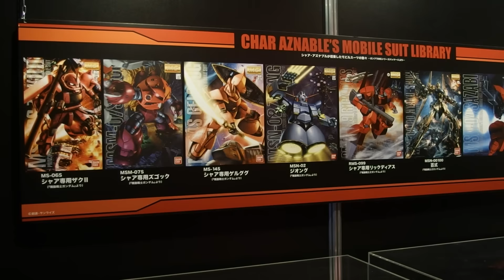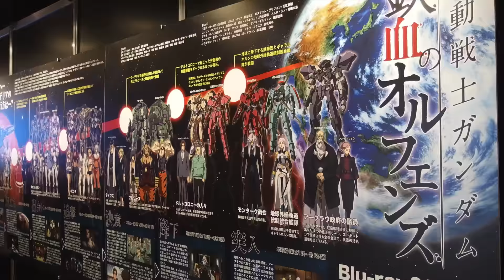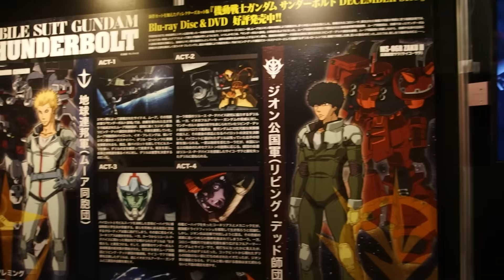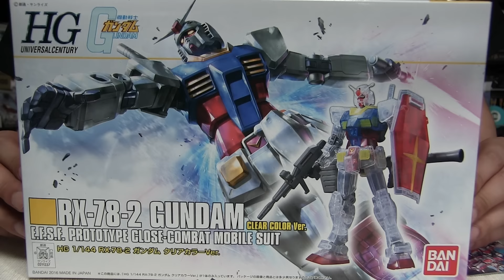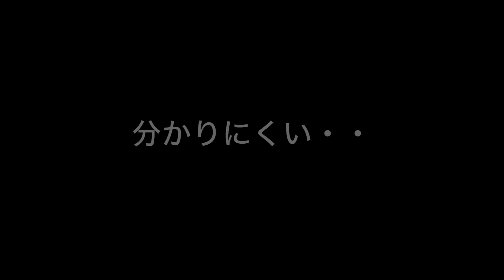ガンダムワールド2016 in 福岡天神に行ってきた！：G団【ガンダム関連】GUNDAM WORLD 2016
ガンダムワールド2016 in 福岡天神に行ってきました！

‹G団›
G団とは、プラモデル製作素人の団長が、たった一人で運営する極めて個人的な団体です。手先が不器用でプラモデル作りの才能はありませんが、